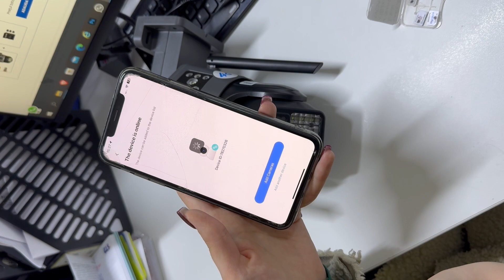Configurare Camera Wistino Dual lens 6K 4G Cartela Sim, Aplicatie, Urmarire automata